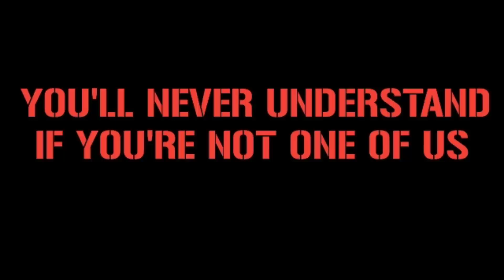INCREDIBLE GENOANI IN MARASSI || Genoa vs SSC Bari 19/5/2023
Location : Luigi Ferraris stadio, Genova